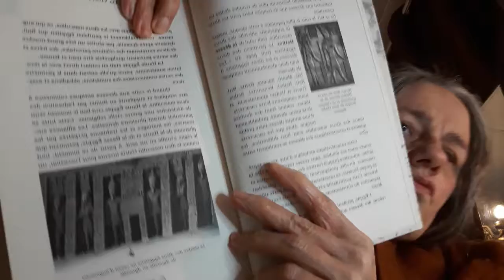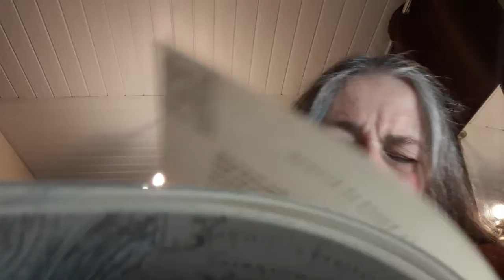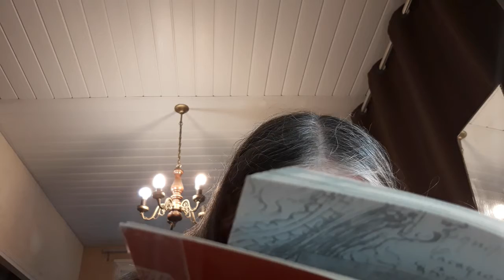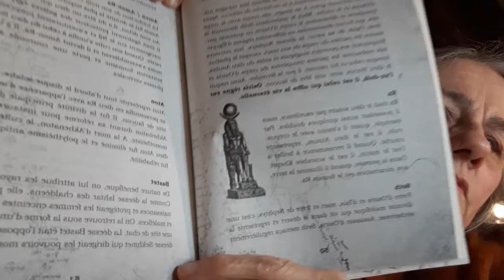CODE DAVINCI 2 Les cultes Égyptiens Et l'Éveil de l Occident chapitre 2